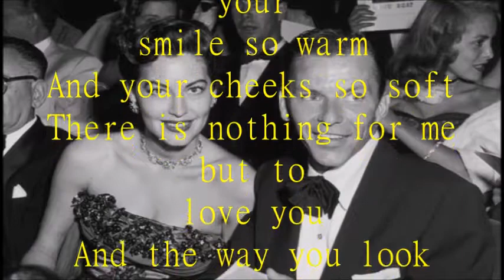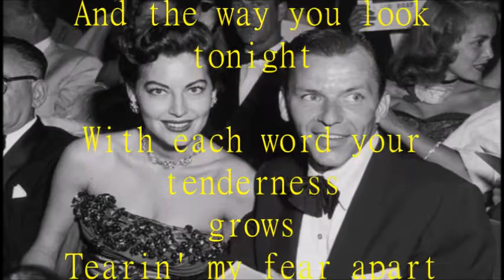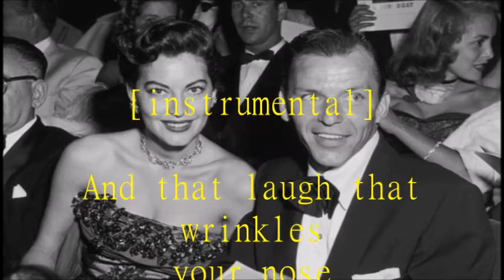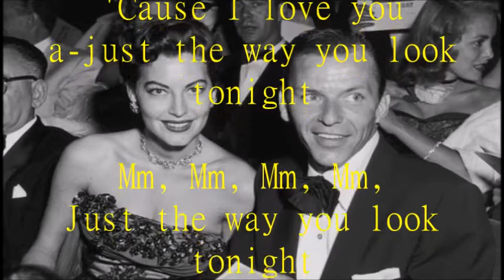Frank Sinatra - The Way You Look Tonight + lyrics